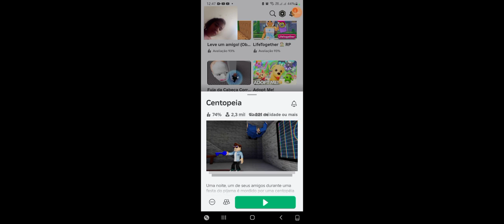olá amigo estou em conta